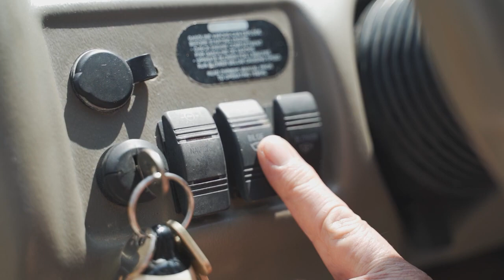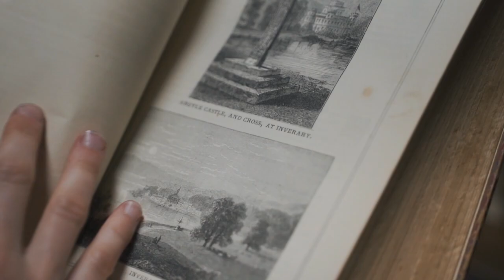2021 GWN7 Top Tourism Town Entry - Pinjarra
Video by: Destination Murray Western Australia.